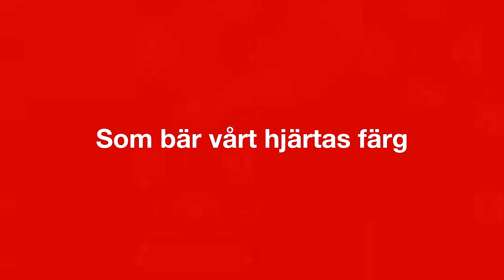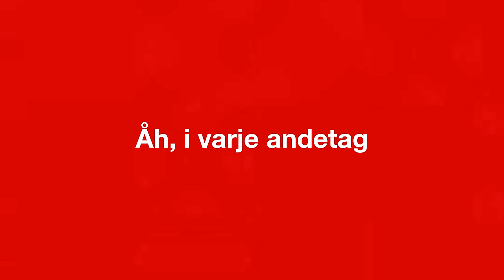Lars Bygdén & Anna Stadling - I Varje Andetag (en hyllning till Timrå IK)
I VARJE ANDETAG framförd av Lars Bygdén & Anna Stadling,
alla instrument spelade av Pecka Hammarstedt
(text: Lars Bygdén, melodi: Amazing grace)
Video gjord av Ivan Nylin

Å Timrå hej
Jag älskar dig
Som bär mitt hjärtas färg
Jag andas dig
Du bygdens lag
I varje andetag

Från Strimmas tid
Och ända hit
Vi följt dig överallt
Och vi står kvar
Så fast bredvid
I framgång och i fall

Å Timrå hej
Vi älskar dig
Som bär vårt hjärtas färg
Vi andas dig
Du bygdens lag
I varje andetag